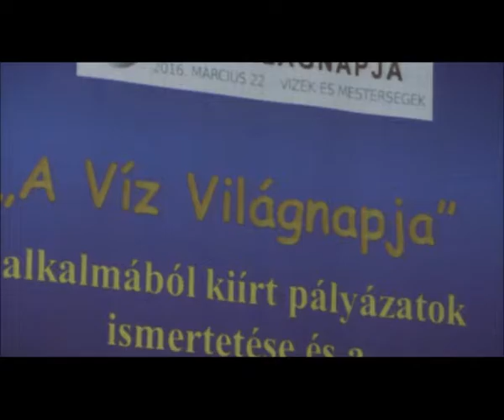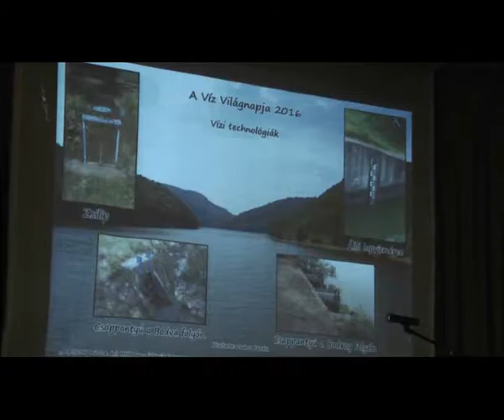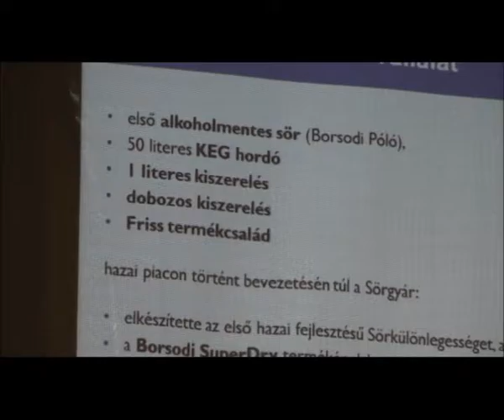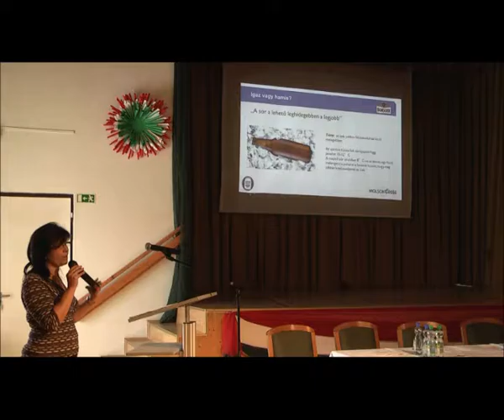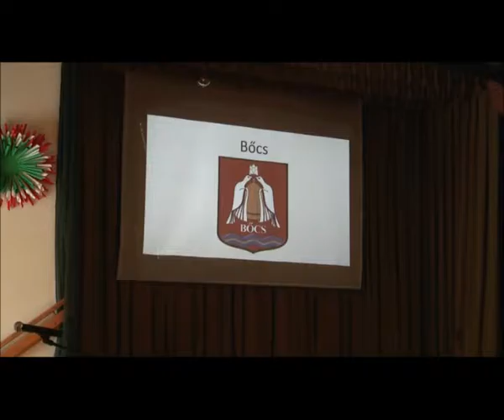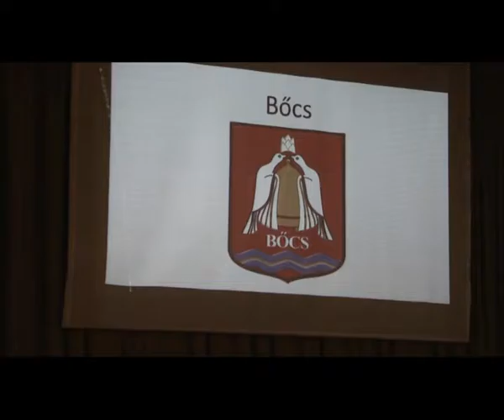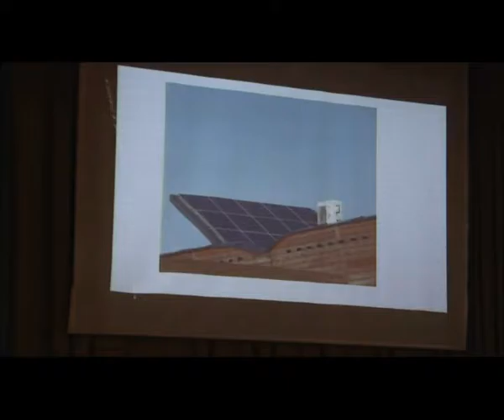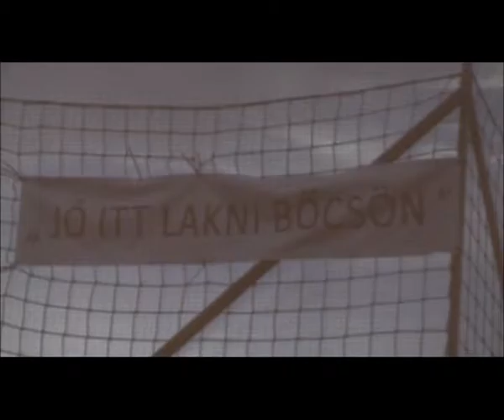2016.04.08. adás - Víz világnapja - Öregfiúk találkozó